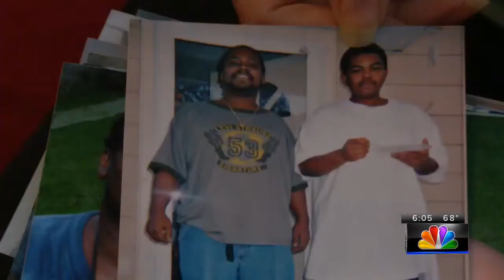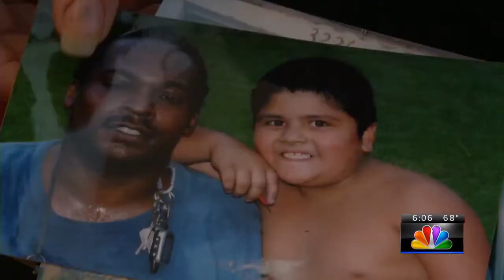Topeka family looking for answers after SE Topeka murder